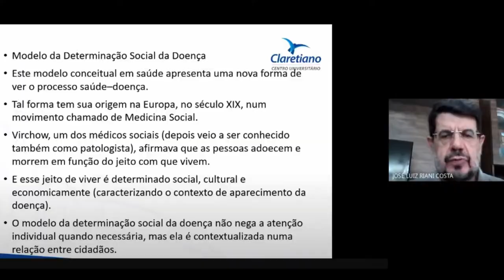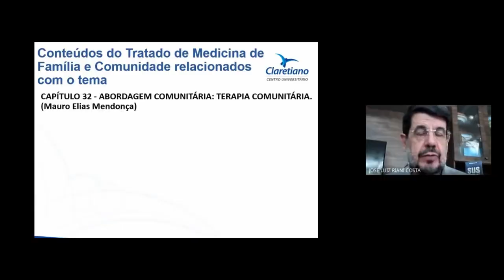Tecnologia garante sequência do curso de medicina no Claretiano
Aulas teóricas e de laboratório são ministradas ao vivo e por meio de vídeos gravados para garantir continuidade do aprendizado, mantendo o novo coronavírus distante das salas de aula.